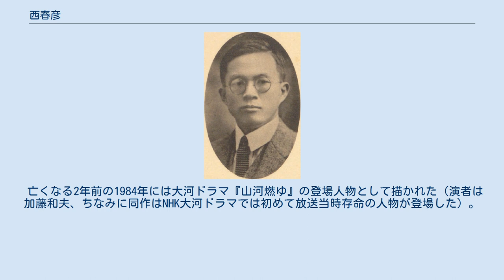西春彦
西春彦 西 春彦（にし はるひこ、1893年4月29日 - 1986年9月20日）は、大正・昭和期の外交官。
太平洋戦争開戦時の外務次官である。
 鹿児島県加世田（のち南さつま市）出身。
遠縁の親戚には瀧廉太郎がいるという。
また、赤瀬川原平の父は従兄弟にあたる。
 旧制鹿児島県立川辺中学校、旧制一高を経て東京帝国大学独法科（のち東京大学法学部）卒業後、1918年、外務省に入る。
ニューヨーク領事官補時代に同じくアメリカに駐在していた鹿児島県出身の外交官・東郷茂徳と出会い敬意を持つようになる。
東郷が欧亜局長に就くと、その部下となるが東郷が交通事故で入院している間に重光葵の推薦で青島総領事就任が決まってしまう（以後東郷と重光の関係が、微妙なものになったとされる）。
当時の青島においては日本の領事裁判権が認められていたが、それを悪用する日本人も少なくはなかった。
西はこうした日本人に対しては厳しい態度で臨んだために、地元の中国人からは評判が良かったといわれている。
その後、駐ソ連公使に転任する（駐ソ公使時代、家庭教師として西の子供に絵を教えていたのが赤松俊子（のちの丸木俊）である）。
 1941年、東條内閣の外務大臣となった東郷は西を日本に呼び戻して外務次官に任じた。
同郷である西を次官に据える事には外務省内でも「側近人事」との批判が強かったが、東郷は日米交渉という大事を前に信頼の置ける人物を必要としたのである。
だが、「ハル・ノート」の提出をきっかけに日米は開戦し、東郷も翌年の大東亜省設置問題で辞任をしたために西も共に辞表を提出した。
 戦後公職追放となる中で、極東国際軍事裁判の被告人となった東郷の弁護人を務める。
その後、1953年に駐オーストラリア大使、1955年には駐イギリス大使を務めて太平洋戦争で悪化した対日感情の緩和に努めた。
ロンドンで開かれた日ソ国交回復交渉の下準備をしたのは西だと言われている。
1958年に退官した後は、夫人の実家であるホテルニューグランドに入り、後に同社会長となる。
 だが、1960年に日米安全保障条約の改訂が問題となると、西は事前協議制や極東条項の問題を取り上げて改訂案は日本の安全保障に寄与せず、却ってソ連や中国の軍拡の口実を与えるだけであるとして反対論を唱えた。
これによって安保条約改正反対派は勢いづく事になるが、西はあくまでも改訂案に問題ありとして反対論を唱えただけであって、安保改定による日米関係改善を否定していたわけではなかった。
だが、結果的に安保闘争の激化によってアイゼンハワー大統領の訪日が中止になった事には忸怩たる思いをしたと言われている。
 晩年まで核兵器廃絶運動に尽力する一方で、鈴木東民（読売争議の指導者で当時釜石市市長）らと、東郷の著作と伝記編纂（後に萩原延壽による伝記の執筆と、遺著「時代の一面」の刊行に至った、原書房）に奔走した。
また日英協会理事長も務めた 。
 亡くなる2年前の1984年には大河ドラマ『山河燃ゆ』の登場人物として描かれた（演者は加藤和夫、ちなみに同作はNHK大河ドラマでは初めて放送当時存命の人物が登場した）。